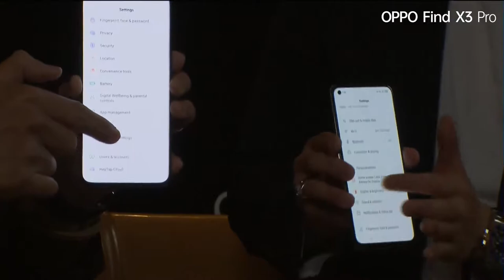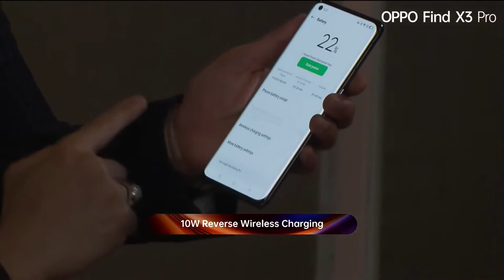Owen Yap 叶剑锋 - OPPO Find X3 Pro 5G Unboxing Session (March 2021)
Unboxing session of the OPPO Find X3 Pro 5G with Owen Yap 叶剑锋.

Owen Yap 叶剑锋参与 OPPO Find X3 Pro 5G 的开箱体验。